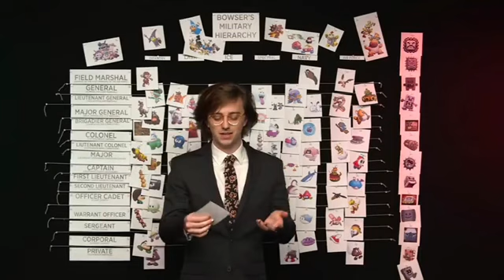Talking to myself for 35 minutes straight and calling it a podcast EPISODE 1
This was originally supposed to be a very short video but I went too far